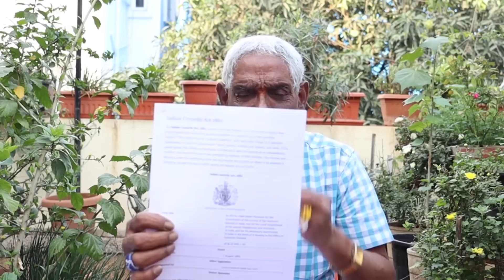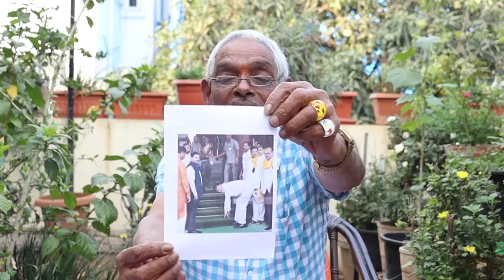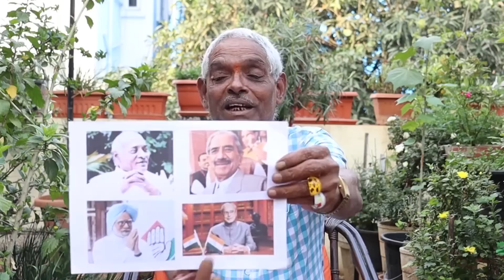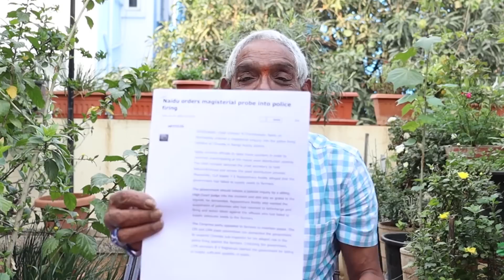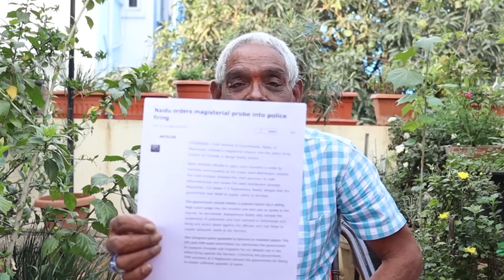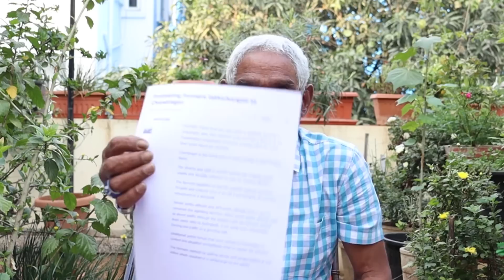బాబు గాడ్సే కన్నా ఘోరం... హిట్లర్ కన్నా నీచం Sr journalist tipparaju # Swetchha Media#ysrcp#tdp